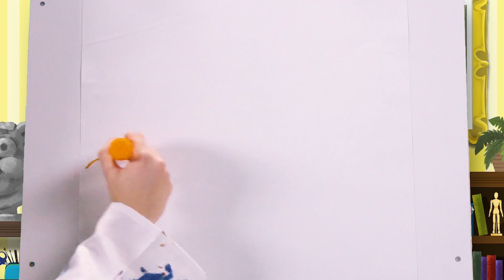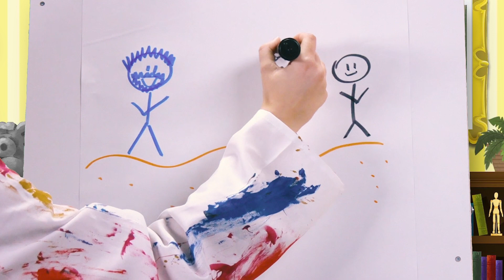Bible Story Review: Breakfast on the Beach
Review the Bible story, "Breakfast on the Beach” in this fun drawing activity with Emily!